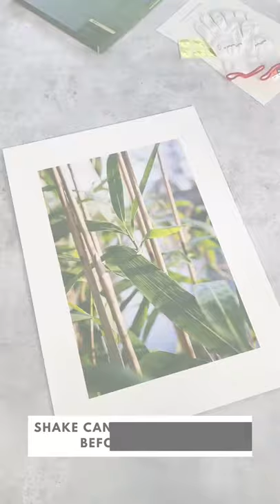How to use the 'Hahnemühle Protective Spray'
Steps:
1. Allow your print to dry
2. Be sure the surface of print and work environment are free of dust and lint
3. Shake can well immediately before each use
4. Spray from a distance of 8-12 inches lightly by using side to side motion.
5. Allow for 3-5min to dry before applying the second coat
6. Rotate the print 90 degrees and spray in the same manner
Done!

No Yellowing - easy to apply - no colour fading - permanent stay of high intensity and high brilliance - fast-drying - protects and seals - contains UV absorber